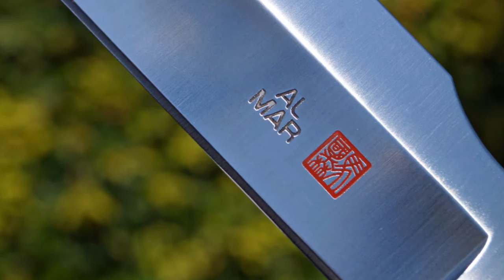AL MAR #4021 Grunt Knife Combat Fighter 1982 Kampfmesser Bowie Military Seki Japan Design Fightung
AL MAR #4021 Grunt knife combat fighter 1982 Kampfmesser Bowie Military Seki Japan Fighting Design

Klingenlänge : 19,9 cm ggü. 13 cm beim Grunt 1
Grifflänge : 12,0 cm
Gesamtlänge : 33,5 cm
Klingenstahl: AUS 6 Stahl
Klingenstärke : 6 mm
Griffmaterial : Leder
Scheide : Leder
Gewicht: 360 gr + 105 g Scheide

Bowiemes, Couteau Bowie, 布伊刀, 보이 나이프, ボウイナイフ, Faca Bowie, оуи çĕççи, Bowiekniv, jaktkniv, Pisau laga, Cuchillo de combate